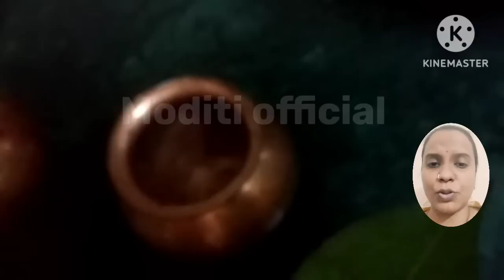11अप्रैल वैशाख मंगलवार उपाय 2 लोटे जल से बरसो पुराने कार्य अब होंगे पूरे इस उपाय से महादेव सुनलेंगे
Thanks
नोट :- गुरुजी पंडित प्रदीप मिश्राजी के दवारा शिव महापुराण कथा में बताए गए उपाय हमने समझाने की कोशिश की है